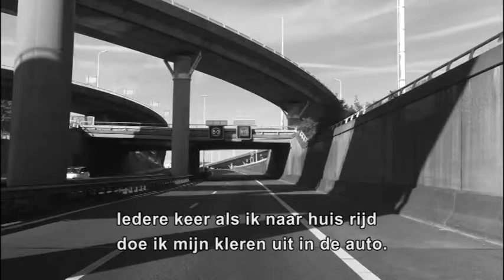Postcards From Rotterdam - Afl. 3 - 2015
Rotterdam op een andere manier laten zien, dat is de drijfveer van producent Hans Wessels. Amerikaanse toeristen beschrijven hun bezoek aan Rotterdam voor familie en vrienden als ware het een ansichtkaart in videovorm Bekende Rotterdamse iconen zoals de Luchtsingel, De VanNelle Fabriek, het Kleinpolderplein en historisch Delfshaven vormen het decor, zoals ook bij een echte ansichtkaart.